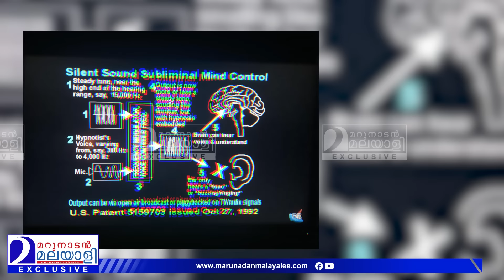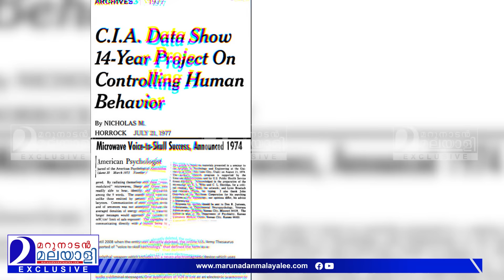മനുഷ്യന്റെ ചിന്തകളെ നിയന്ത്രിക്കുന്നവര്‍ ഇവിടെ ഉണ്ട്? | Brain controling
മനുഷ്യന്റെ ചിന്തകളെ നിയന്ത്രിക്കുന്നവര്‍ ഇവിടെ ഉണ്ട്?